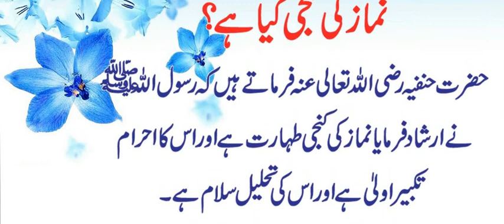Hadees Mubarak Hazrat Muhammad in Urdu || Hadees Shareef || Beautiful Hadees e Nabvi saw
Hadees Mubarak Hazrat Muhammad in Urdu || Hadees Sharif || Beautiful Hadees e Nabvi saw

Muhammad saw Said
hadees mubarak hazrat muhammad in urdu
hadees mubarak whatsapp status
hadees sharif whatsapp status
hadees of muhammad sallallahu alaihi wasallam